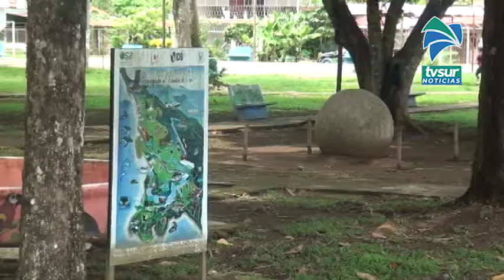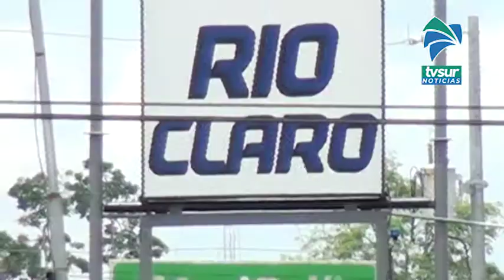Corredores pasa de alerta amarrilla y el distrito de Palmar de Osa a naranja